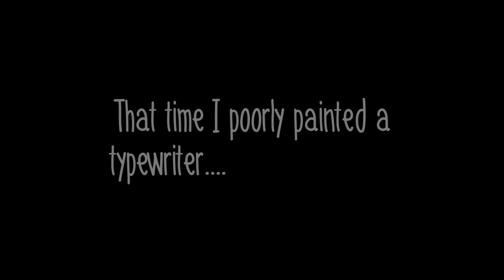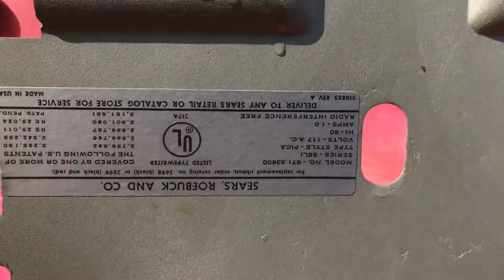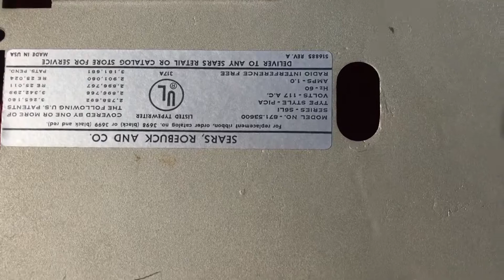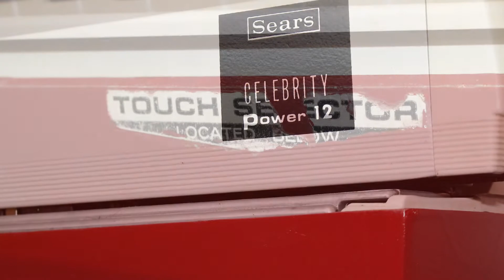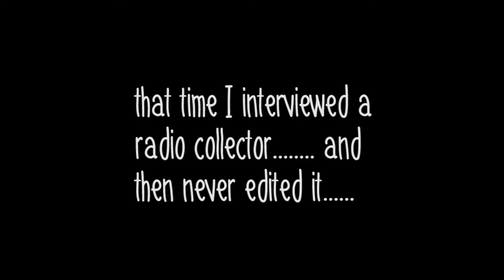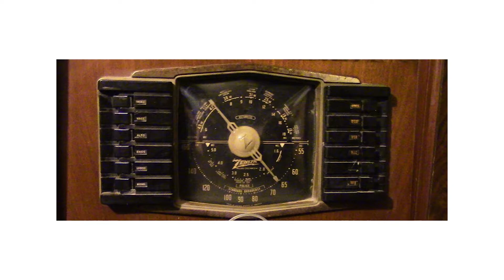Typewriter Videos I Never Made....... (my fails this year)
Videos filmed in this studio-

Typewriters featured:
Jan Sears Celebrity 12
Holden IBM Selectric ii